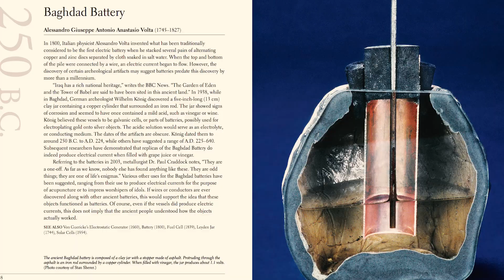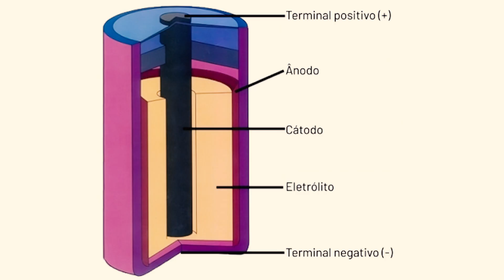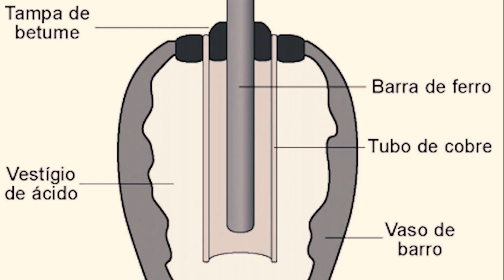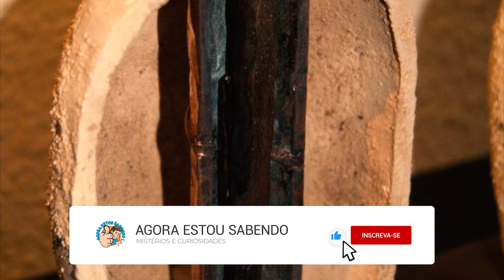O ENIGMA que a CIÊNCIA não explica: Bateria de Bagdá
🔍 O MAIOR MISTÉRIO DA ARQUEOLOGIA: A Bateria de Bagdá REALMENTE funcionava?
Desenterrada em 1936 e desaparecida no saque de 2003, esta relíquia de 2000 anos desafia tudo o que sabemos sobre tecnologia antiga! Seria ela uma prova de eletricidade na Mesopotâmia?

Neste vídeo você vai descobrir:
⚡️ A polêmica reconstrução que comprovou seu funcionamento
🧪 As 4 teorias científicas (da eletrodeposição à revolucionária hipótese cervejeira!)
🍺 Por que os Sassânidas podem ter usado QUÍMICA AVANÇADA na fabricação de cerveja
⚠️ O obstáculo que impede os arqueólogos de confirmar sua verdadeira função

Teorias exploradas:
• Revestimento de ouro (eletrodeposição)
• Tratamentos médicos com eletricidade
• Rituais religiosos com "mágica tecnológica"
• Purificação de cerveja com eletroquímica

Apoie a ciência e a história!
👍 CURTE se você se surpreendeu com a hipótese cervejeira
💬 COMENTE: Qual teoria você acha mais plausível?

Geração de Imagens : Google AI Studio / Whysky AI
Edição : Pacote Adobe

Importante: Este vídeo apresenta hipóteses científicas baseadas em evidências arqueológicas. Novas descobertas podem alterar interpretações. Conteúdo educativo sem sensacionalismo.